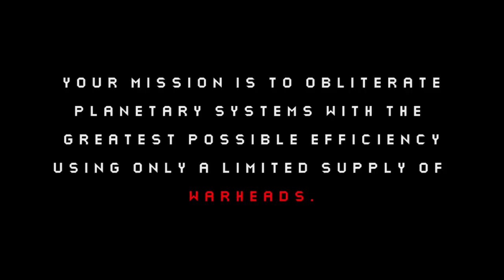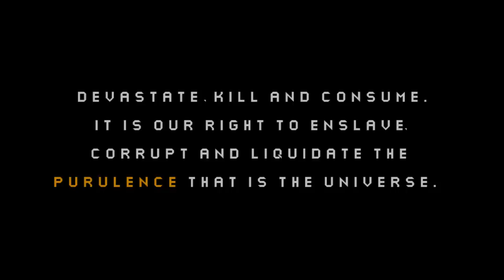Destructamundo Announcement Trailer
Destructamundo, the latest game from our MiniVisions label, is coming soon to iOS, OUYA, and possibly elsewhere!

Follow Choice Provisions!

Follow MiniVisions!